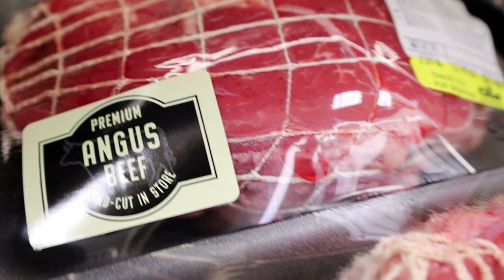Feature Friday: Cheif Supermarket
🤝🥩 Join the Chief Supermarket family! They take immense pride in their fresh produce, quality meat, and positive work culture. Chief is hiring in the meat department and has an apprentice program too. ✅ Visit Chief in Wauseon to learn more!